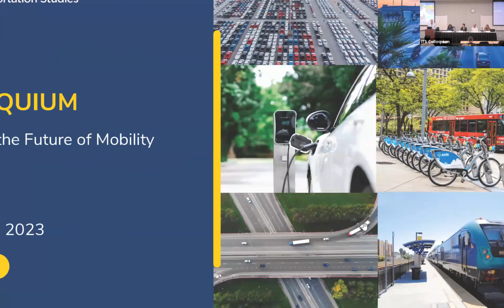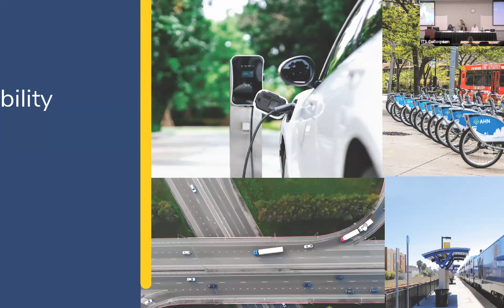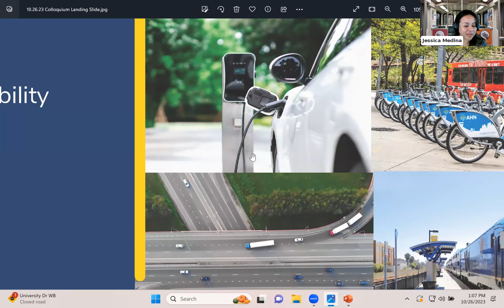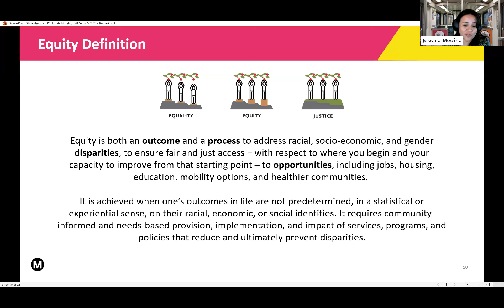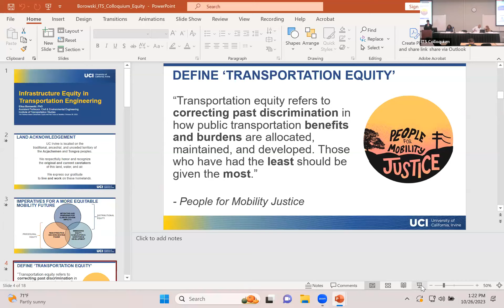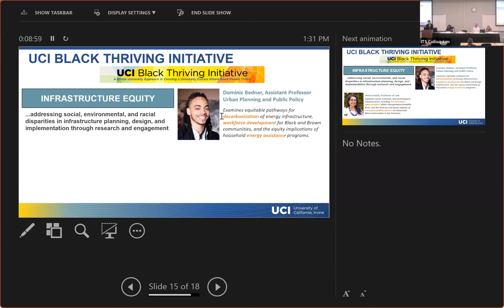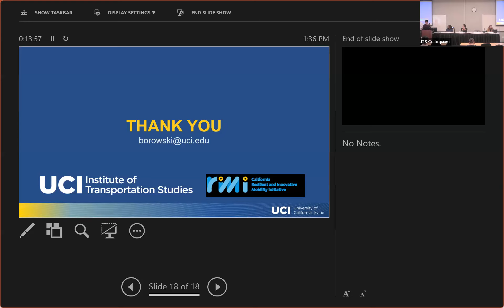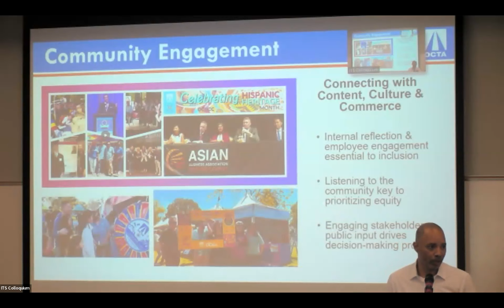ITS Colloquium 2023